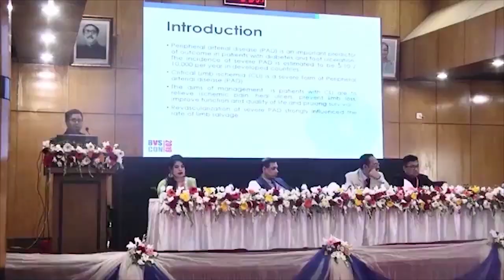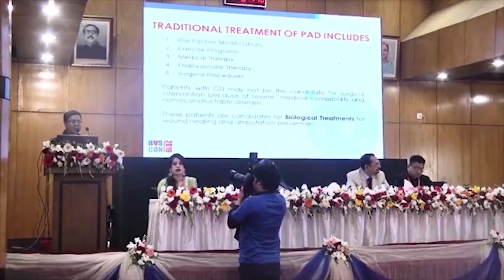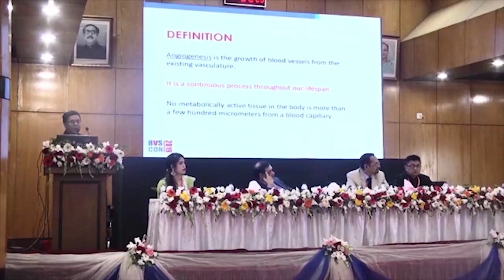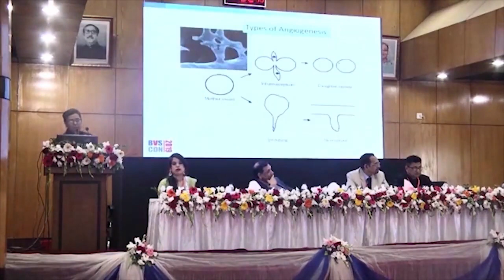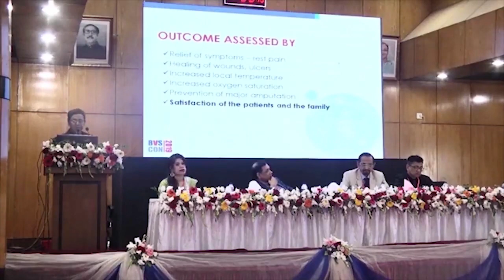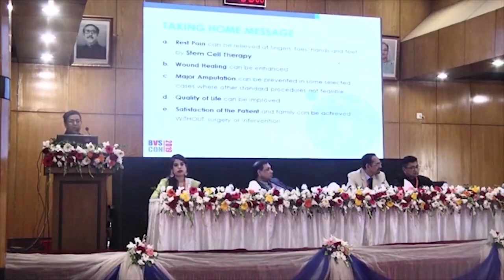STEM CELL FOR VASCULAR DISEASES | AVOID AMPUTATION | SURECELL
Orthopedic & Regenerative Medicine Specialist Dr. A K M Mohiuddin & Dr. Bazlul Ghani Bhuiyan of Surecell Medical Bangladesh was among the honorable speakers in the 2nd International Vascular Conference of Bangladesh Vascular Society
Dr. A K M Mohiuddin presented on "Therapeutic Angiogenesis by Stem Cell, A new hope for Critical Limb Inshcemia"

Let's have a look at the video and know more about Therapeutic Angiogenesis by Stem Cell Therapy.